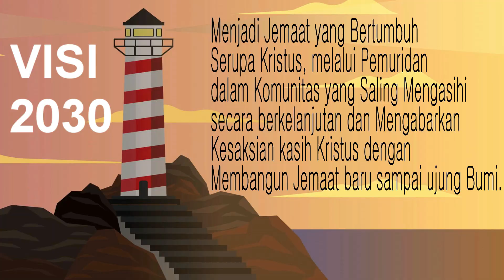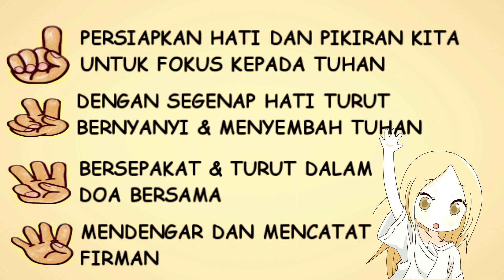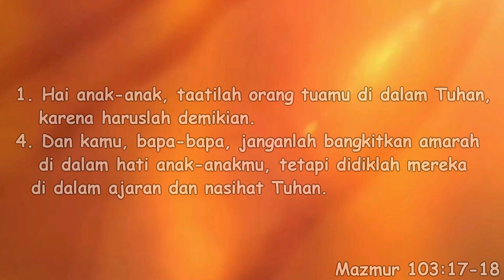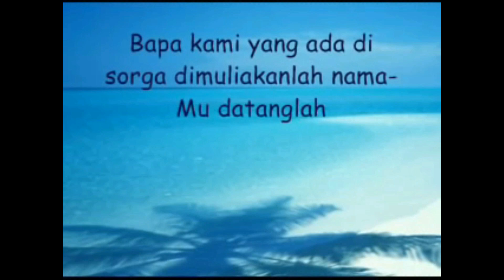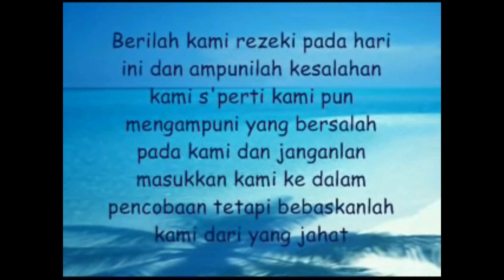Ibadah Online Abbalove Dbest II Relativity - Joseph Hong (19 Juli 2020)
Ibadah Online Abbalove Dbest
Relativity - Joseph Hong (19 Juli 2020)

Rekening Perpuluhan
BCA a/n Gereja Yesus Kristus Tuhan

Rekening Persembahan
BNI a/n Gereja Yesus Kristus Tuhan